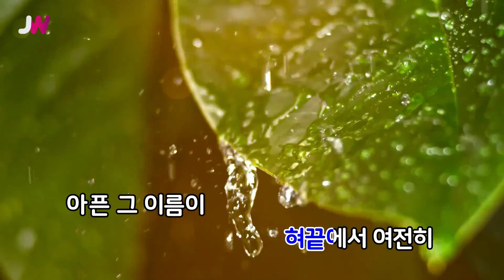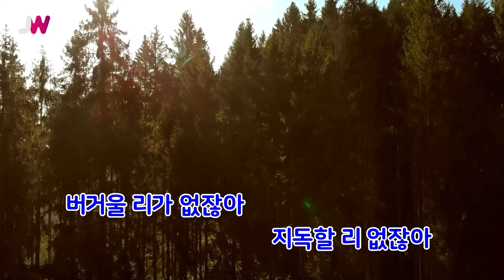[JW노래방] 덧 / 이수영 / JW Karaoke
번호 - 61739
제목 - 덧
가수 - 이수영